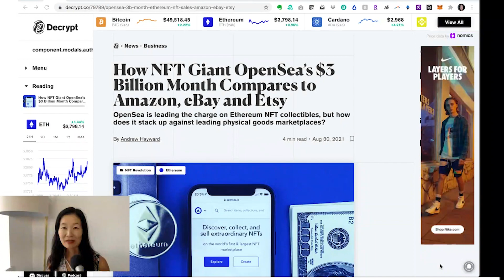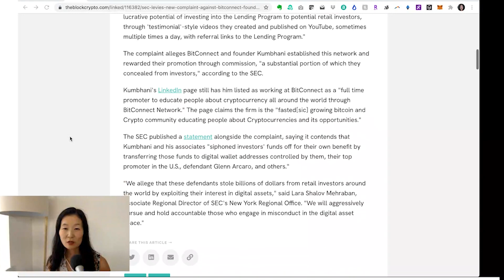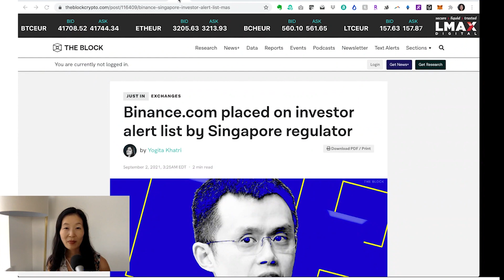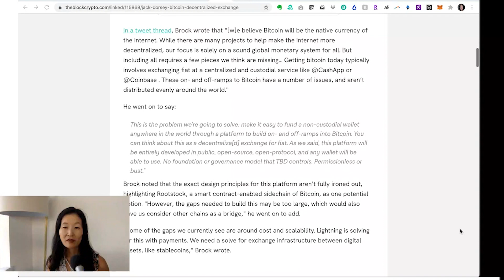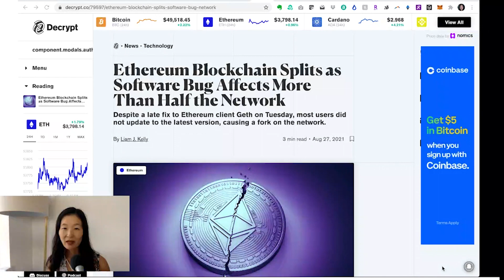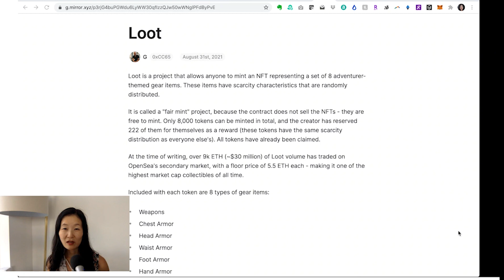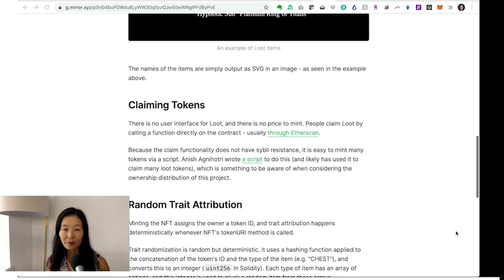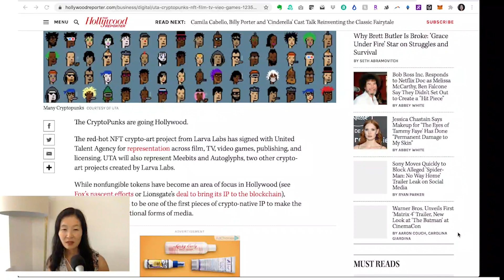Crypto News Recap - The SEC Alleges Bitconnect Swindled Retail Traders Out of $2B - Aug 27 - Sep 3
Topics:
OpenSea’s August Volume Blows Even Traditional Internet Marketplaces Out of the Water

The SEC Alleges Bitconnect Swindled Retail Traders Out of $2B

Binance.com Added to Investor Alert List by Singapore Regulator

Jack Dorsey Plans to Make Bitcoin DeFi a Reality

The Ethereum Blockchain Split Due to a Software Bug

Mutant Ape Yacht Club and Loot (for Adventurers) Expand NFT Boundaries